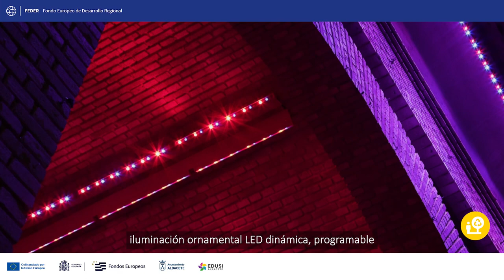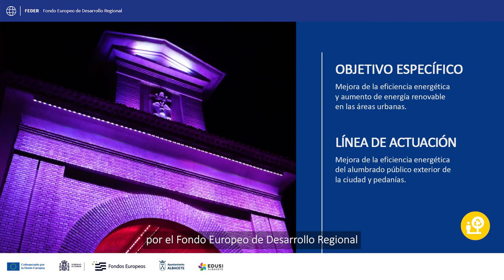Reforma energética en instalaciones de alumbrado publico Albacete FII_versión corta